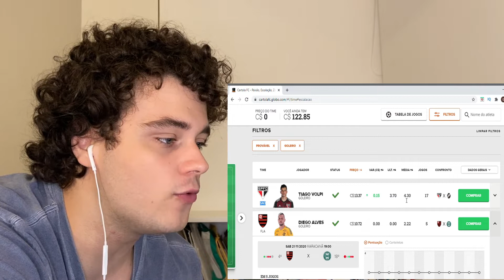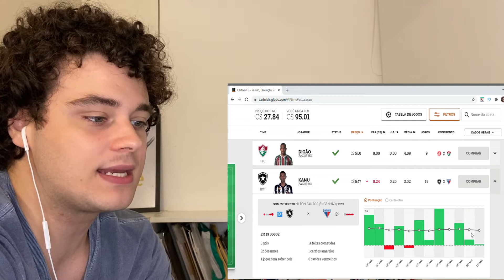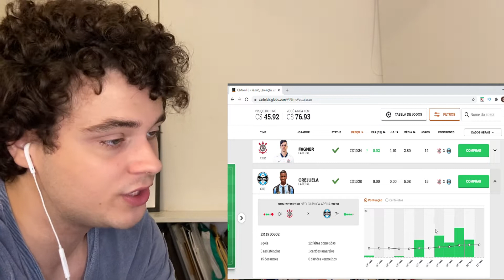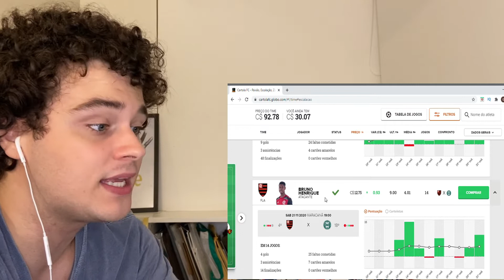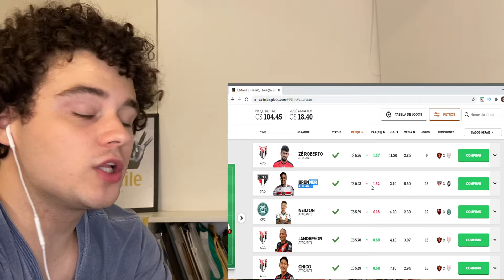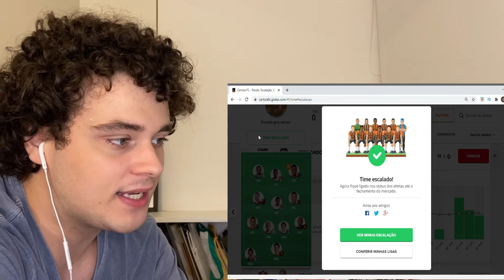A RETOMADA! | DICAS DO CARTOLA FC 2020 RODADA 22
A RETOMADA! DICAS CARTOLA FC 2020 RODADA 22

E aí pessoal, nesse vídeo eu repercuto e analiso a minha pontuação da rodada 21, vejo e analiso o time do primeiro colocado da rodada 21 na Liga Futebol 40 graus, dou dicas de jogadores e monto meu time para a rodada 22 do Cartola FC. Vídeo com todas as minhas dicas para o Cartola fc 22 rodada. Assista as minhas dicas para o Cartola fc 2020. Confira o vídeo Cartola dicas 22. Nesse vídeo tem dicas vigésima primeira rodada cartola. Saiba como montar um time para mitar rodada 22, time para pontuar rodada 22 e time atualizado rodada 22. Veja como montar uma estratégia Cartola rodada 22.

Meu time: Luan Polli, Arana, Gomez, Geromel, Patrick, Nathan, Gabriel Sara, Éverton Ribeiro, Keno (C), Brenner, Luiz Adriano e Diniz

Canal cujos conteúdos giram em torno do mundo do futebol.
Aqui você encontra vídeos de Cartola, curiosidades, notícias, pós-jogo,  reacts, gameplays (FIFA) e vlogs.
Nos encontramos nos próximos vídeos!
TMJ!